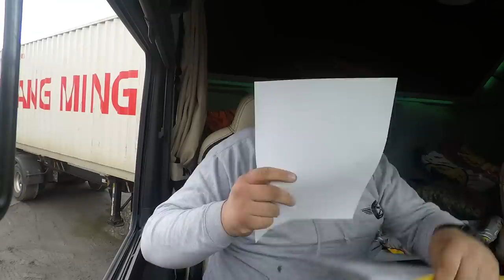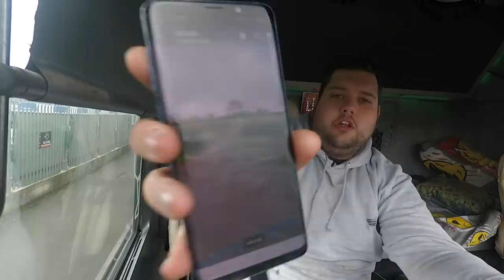HGV vs Weak Bridge!